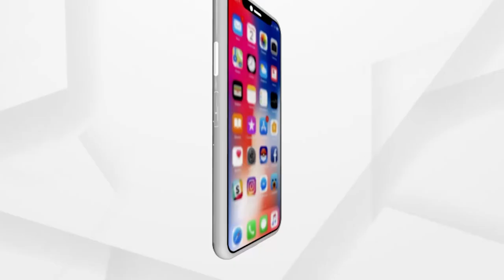ମହାନଦୀ ଜଳ ବିବାଦ ମାମଲା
ମହାନଦୀ ଜଳ ବିବାଦ ମାମଲା, ଭିଡିଓ କନଫେରେନ୍ସ ଜରିଆରେ ଆଲୋଚନା ପାଇଁ ଛତିଶଗଡ଼ କୁ ଚିଠି ଲେଖିଲା ଓଡିଶା । କରୋନା ମହାମାରି ମହାନଦୀ ଜଳ ବିବାଦର ଶୁଣାଣି ଉପରେ ରୋକ ଲଗାଇଛି